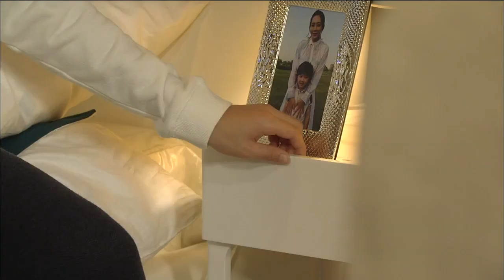[HOT] 마마 18회 - "난 엄마만 있으면 돼" 한그루 엄마 앞에서 폭풍 눈물 '감동' 20140928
20140928 마마

"난 엄마만 있으면 돼" 한그루 엄마 앞에서 폭풍 눈물 '감동'